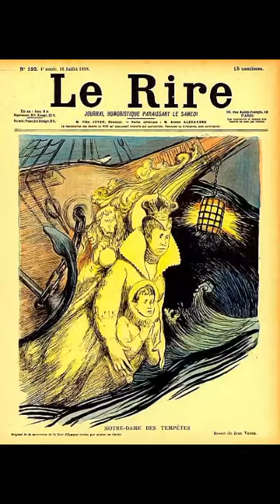Jean Veber(1864-1928)......Liza Minnelli....Cabaret..